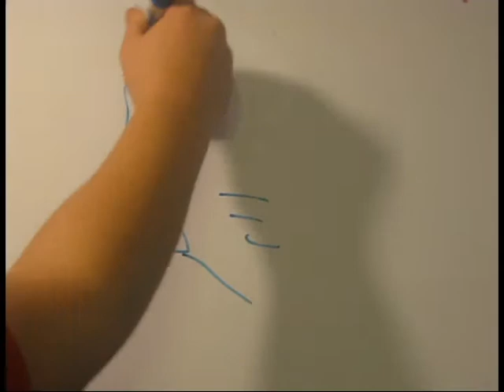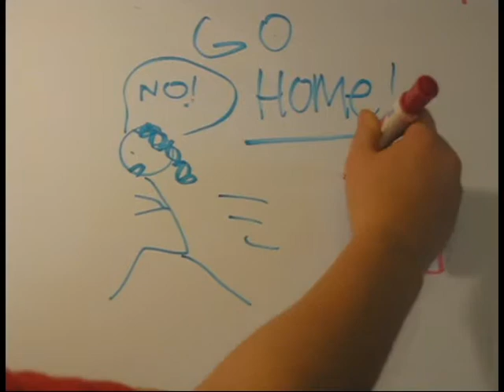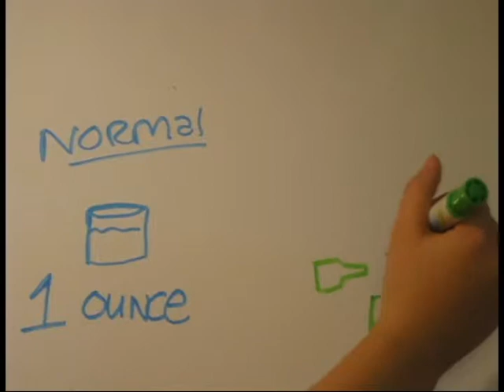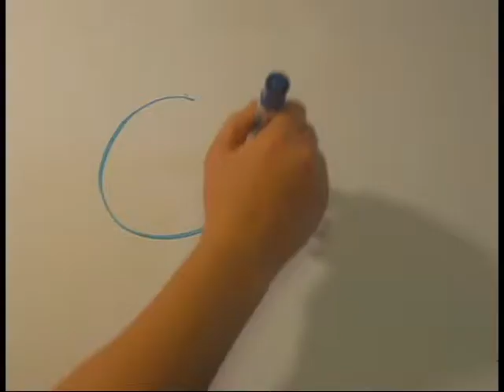How alcohol affects your brain song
Amy Winehouse- Rehab Instrumental

We wrote and sang a video on how alcohol affects your brain to Amy Winehouse's instrumental version of Rehab.

The astrocytes tried to stop the booze, but my brain said no, no, no
Minutes it's in my bloodstream which is fast, not slow, slow, slow
 My cerebellum is not right, and I've been stumbling all night
My friends are trying to take me home, but I won't go go go

The first part that's affected is the brain
My prefrontal cortex's function has gone down the drain
Cause my judgment and emotions are changing
And in the end, I act without thinking

My hippocampus quit on me
And now I'm blacked out with no memory

My midbrain is supposed to keep me awake
But the ethanol causes it to take a break
Tonight my, breathing and heartbeat, are working slowly
My medulla can't even help me

ADH comes from the pituitary
It conserves, water, at the kidney
Alcohol inhibits my ADH and the balance isn't right
Yes, Ive been in and out of the bathroom all night

Alcohol is absorbed and metabolizing begins
The liver, is so saturated, that it's not your friend
An ounce of liquor an hour is all I can process
Not even alcohol dehydrogenase can fix this mess

Tomorrow when I'm sober
I'll also be hung over